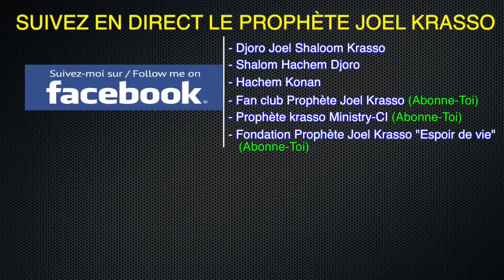CULTE DIMANCHE "Conseils et recommandations sur le mariage" 03 SEPT 2017